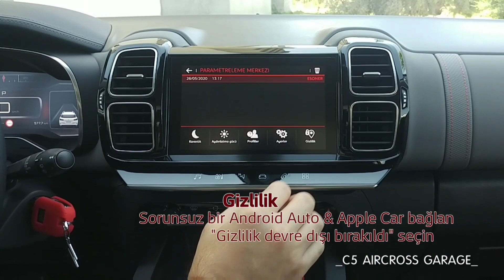C5 AIRCROSS Gizlilik Seçenekleri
C5 AIRCROSS
Gizlilik Seçenekleri
- Sorunsuz bir Android Auto & Apple Car & Mirrorlink bağlantısı için;
Gizliliği devre dışı bırakın..!

Citroën C5 Aircross Garage
Teknik, güncel, sıradışı paylaşım ve bilgiler için;